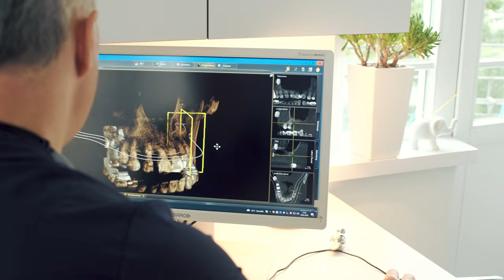Zähne und Sport: So steigern Sie Ihre Leistung!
Stefan Fickl, Zahnarzt, Wissenschaftler und Autor von „Auf den Zahn gefühlt“ (ab 6. Oktober bei Kiepenheuer &Witsch), beantwortet die drängendsten Fragen rund um Zahngesundheit und Zahnpflege.

Diese Folge wendet sich an Leistungs- oder Amateursportler: Wie wirkt sich ihr Sport auf die Mundgesundheit aus? Und wie lässt sich über gesunde Zähne und Zahnfleisch sogar die Leistung noch steigern?

Cover und Illustrationen: FAVORITBUERO, München